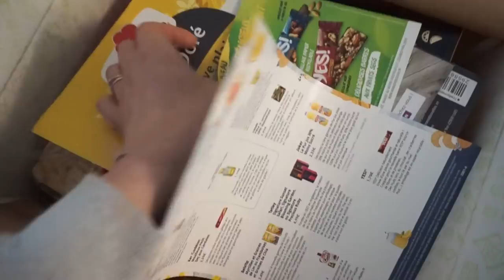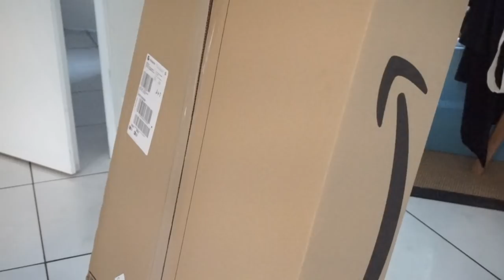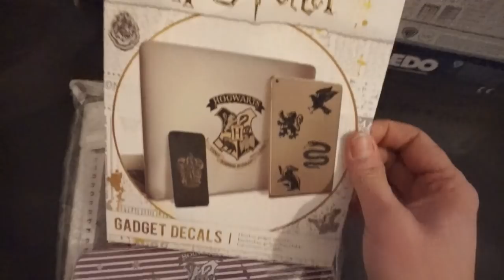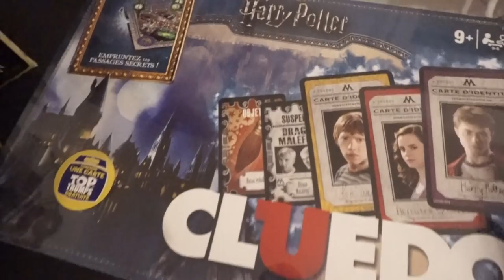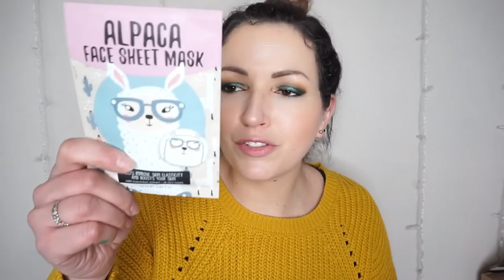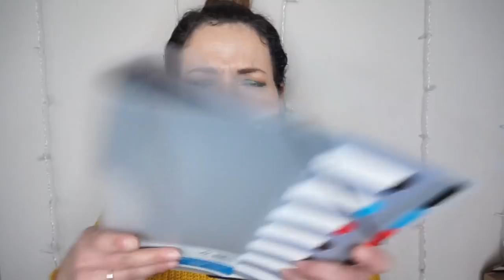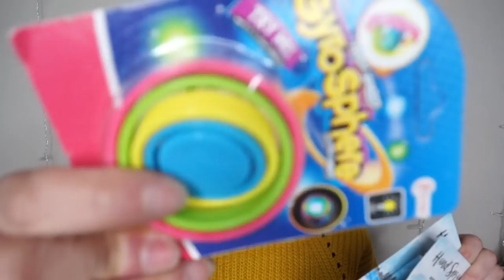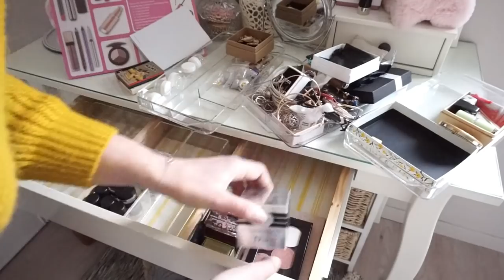Weekly Vlog 🚨 Hôpital, Action /Babou & tri makeup💄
♥Les articles & vidéos dont je vous parle:
➳ Anneau Lumineux NEEWER